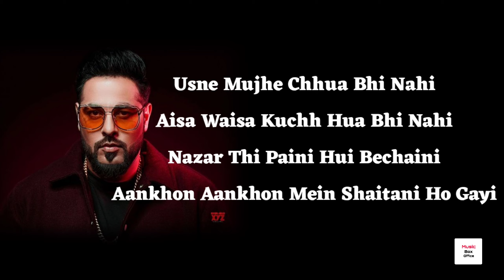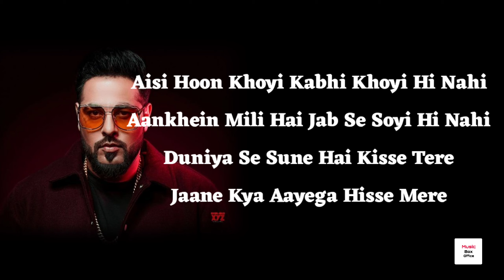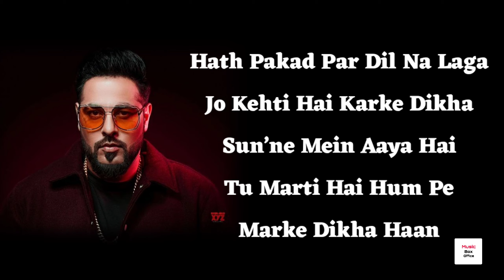"Paani Paani" |"Badshah, Aastha Gill" | Paani Paani Song Lyrics